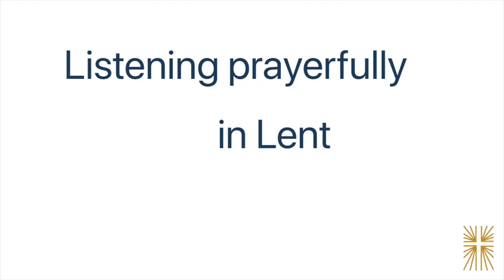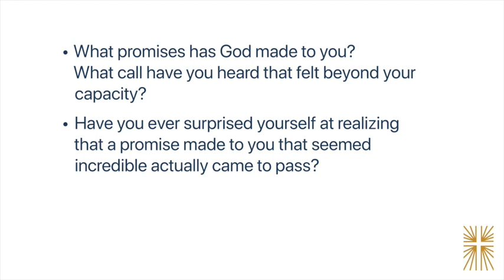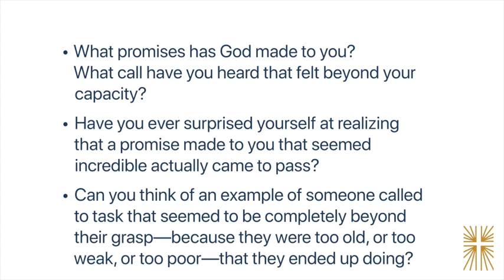Lent 2021 Week 2: March 4